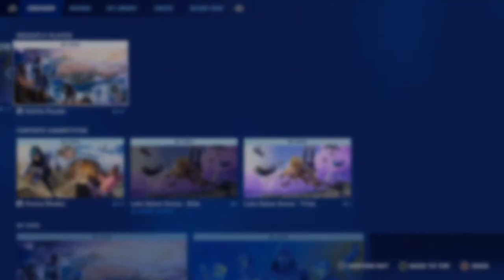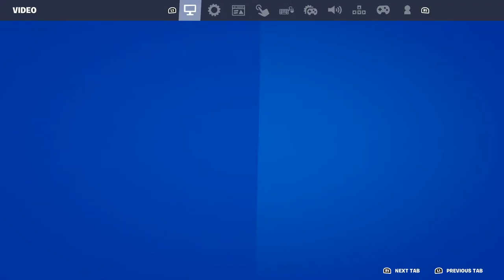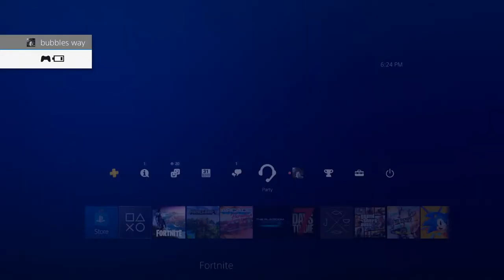🔴LIVE! - Fortnite brothers get the dub